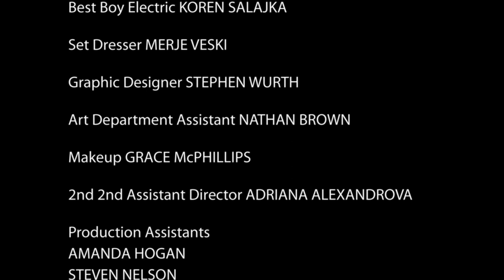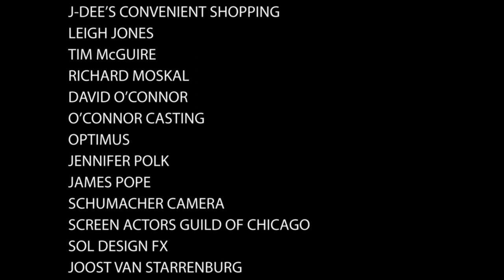Short Film - BODEGA - Convenience Store Robbery Goes Wrong (Directed by Brian Billow)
Hilarious convenience store robbery goes wrong. BODEGA, a short film directed by filmmaker Brian Billow.

Film Credits:
Casting by DAVID O’CONNOR and CHRISTINA RUMORE
Edited by JOHN DINGFIELD
Director of Photography JOOST van STARRENBURG
Production Designer HOLLY TODD
Produced by NATHAN BROWN
Written and Directed by BRIAN BILLOW
Unit Production Managers ALEX BEH and NATHAN BROWN
First Assistant Director DAN HANSON
Second Assistant Director TRICIA HORN
Associate Producer ALEX BEH
Production Design by HOLLY TODD

Robber BRANDON SORNBERGER
Teenage Girl CLAIRE SAXE
Blue Collar PAUL TURNER
Guy JONATHAN KEATON
Cashier JACOB ZACHAR
Elderly Man JOHN WATSON SR.
Young Woman MELISSA S. BRISKMAN
Security Guard #2 MARSSIE MENCOTTI
Security Guard #1 DENISE HUGHES
Elderly Lady ANN WHITNEY
Boyfriend FOREST HYNES
Girlfriend SAMANTHA SCANLAN
Guerilla Girl MEGHAN JONES
Bathroom Key Guy KAREEM BANDEALY
Alternate Robber BRIAN KING

Dialogue Development BRANDON SORNBERGER
First Assistant Camera BRAD RUBY
Script Supervisor AARON JENKIN
Sound Mixer DAVID OBERMEYER
Boom Operator KARL H. DONDLINGER
Gaffer RON FORSYTHE
Key Grip KARINA TEISMANN
Dolly Grip RON DRAGOSH
Grip SCOTT LYNCH
Best Boy Electric KOREN SALAJKA
Set Dresser MERJE VESKI
Graphic Designer STEPHEN WURTH
Art Department Assistant NATHAN BROWN
Makeup GRACE McPHILLIPS
2nd 2nd Assistant Director ADRIANA ALEXANDROVA

Production Assistants
AMANDA HOGAN
STEVEN NELSON
EDWARD NKRUMAH

Editorial Services by CUTTERS
Editorial Producer PATRICK CASEY
Sound Editorial and Mix by ANOTHER COUNTRY
Post Sound Producer SCOTT MAPLES
Sound Editor BEN KELLER
Music Recorded at SPANK! MUSIC AND SOUND DESIGN
Post Music Producer KEN KOLASNY

Musicians
KURT MORRISON
MAT MORSE
DON CONIGLIONE
JAMES SANDERS
EDUARDO MARTIN

Music Mixer SPANKBOY

Opening Titles by SOL DESIGN FX
Graphics Post Producer NEAL COHEN
Creative Director CHRIS MARKOS
Editing and Compositing JESSICA ARGYELAN
Color and Finish Provided by OPTIMUS
Post Production Producer AMY HALL
Colorist KEN WALD
Colorist Assistant JOEL SIGNER
Flame Artist
Online Editor ED NICHOLS

Grip and Electrical Equipment Furnished by ESSANAY STUDIO AND LIGHTING
Camera and Lenses Furnished by SCHUMACHER CAMERA

Insurance Provided by PLAPP INSURANCE/ SCOTT PLAPP

Casting Services by O’CONNOR CASTING
Casting Assistant BRAD BURTON

The filmmakers wish to thank:
MIKE ACUNA
ROY and CHRISTINE BEH
CHICAGO FILM OFFICE
AL NOLAN-COHN
CUTTERS
ANTHONY AND MARIA DiTUSA
TOM DUFF
ESSANAY STUDIO AND LIGHTING
FILMWORKERS ASTRO LAB
EMILY FISTER
CHRIS FOLKENS
FUJI FILM
BRIANNA HAYNES
SELINA HOOD
ILLINOIS FILM OFFICE
TJ JAGODOWSKI
J-DEE’S CONVENIENT SHOPPING
LEIGH JONES
TIM McGUIRE
RICHARD MOSKAL
DAVID O’CONNOR
O’CONNOR CASTING
OPTIMUS
JENNIFER POLK
JAMES POPE
SCHUMACHER CAMERA
SCREEN ACTORS GUILD OF CHICAGO
SOL DESIGN FX
JOOST VAN STARRENBURG
THE VILLAGE OF WESTCHESTER
JIM WALDRON
THE WESTCHESTER POLICE DEPARTMENT
KIT WOODS